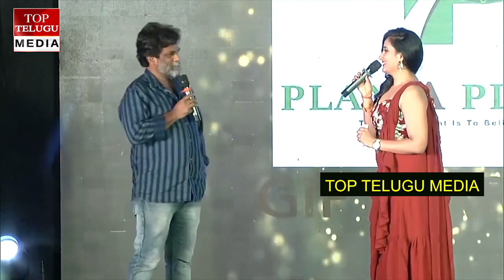TNR Unseen Video | Journalist Tummala Narasimha Reddy (TNR) | Passes Away Due to Corona | TTM